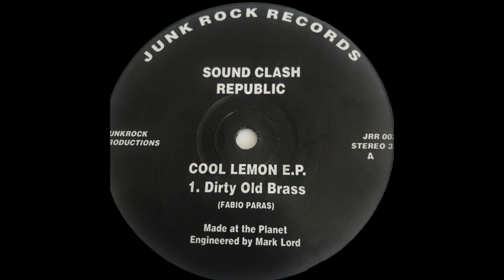Sound Clash Republic - Dirty Old Brass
Label: Junk Rock Records – JRR 003
Country: UK
Released: 1992
Genre: Electronic
Style: Progressive House, Tribal House